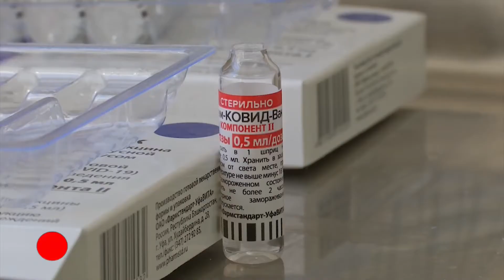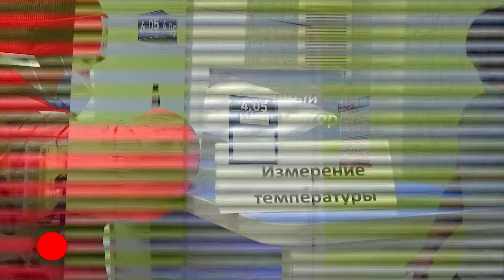Времечко Эфир: 12-10-2021